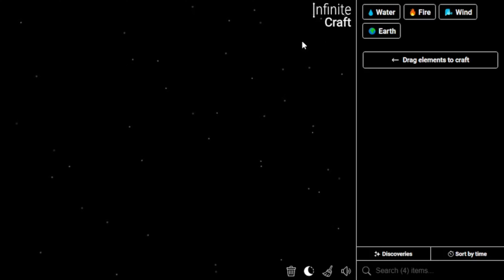How to Make Tetris in Infinite Craft | Get Tetris in Infinite Craft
📜 Featured Infinite Craft Recipes:

Tetris ,